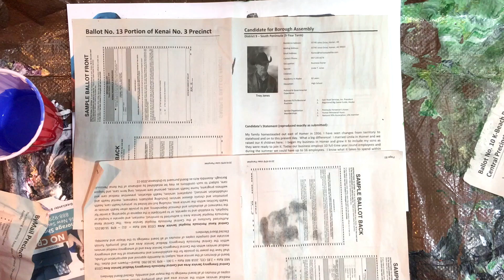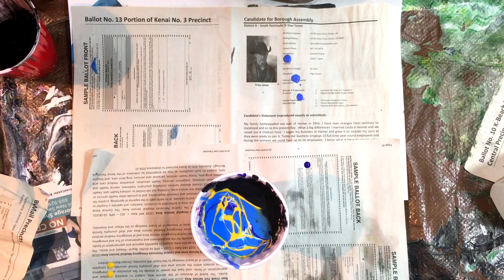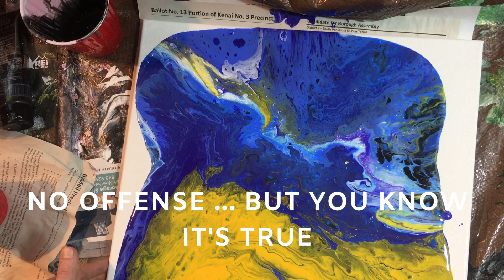Fluid Art in Fast Motion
Fluid art done fast with Joe. Amateur maybe... but how will we ever get better?